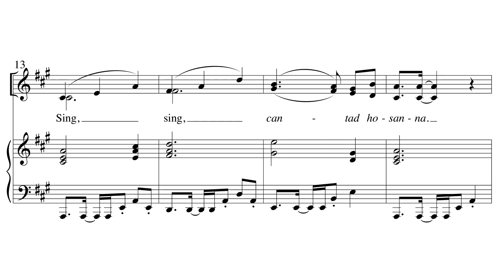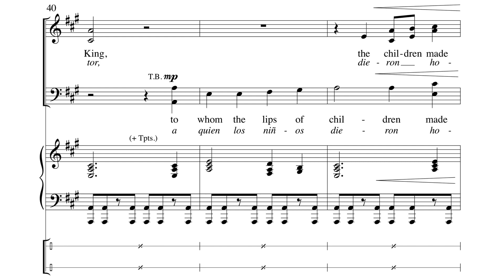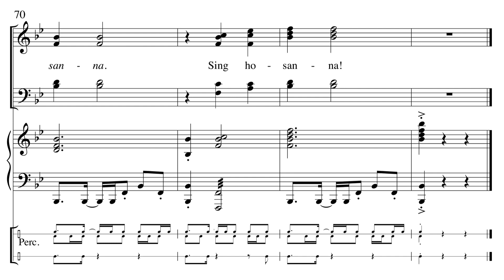¡Cantad Hosanna! (Sing Hosanna! - An Introit for Palm Sunday) - Joel Raney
Words & Music by Joel Raney
SATB w/opt. 2 B-flat Trumpets & Percussion (Included)

For Palm Sunday, here is a multicultural introit featuring Spanish words intermixed with English. Choirs will enjoy the lively calypso rhythms that are easily learned, as well as the bilingual text which lends itself to adding children to join in on the festive “hosannas!”